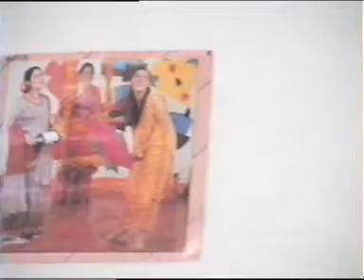Sahara Foundation01(Korangi)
Sahara Foundation